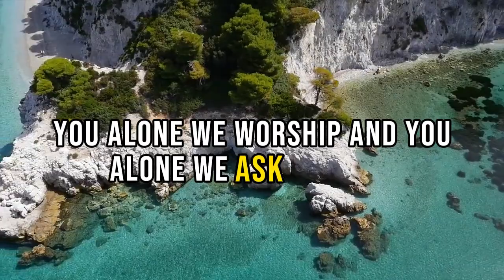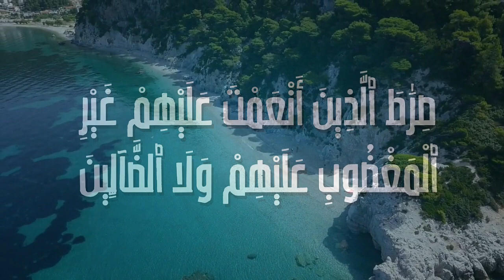Surah Al-Fatiha with English Translation